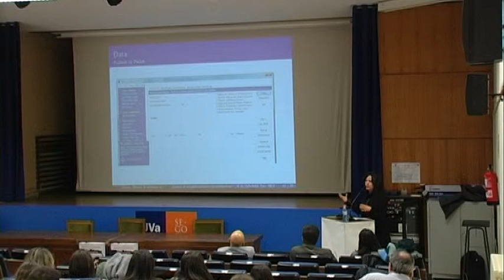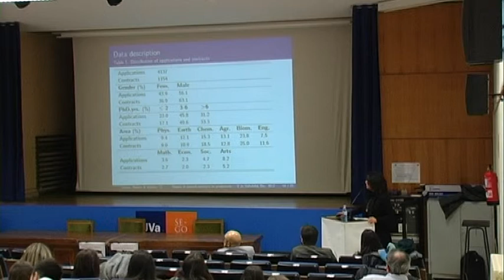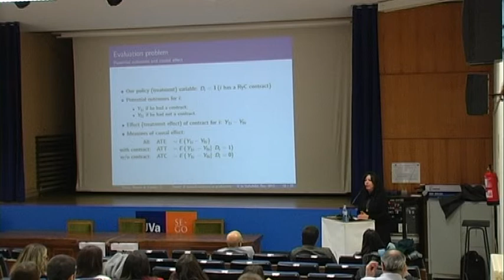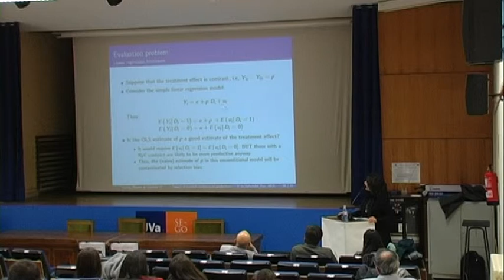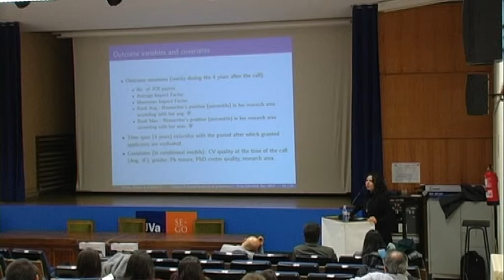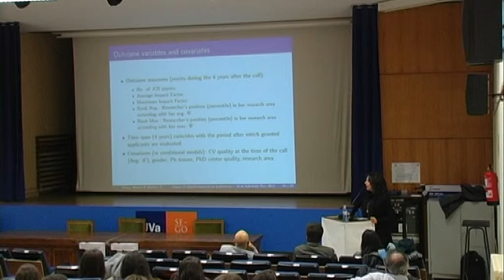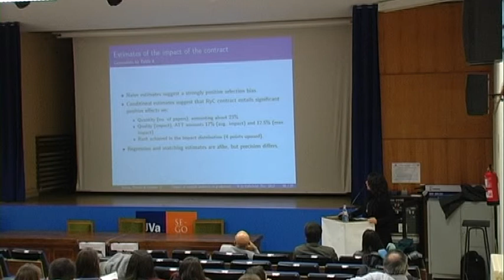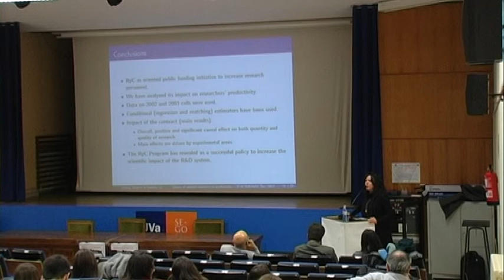VIII JAEEI. Tiempos de Reformas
4ª Conferencia a cargo de Rocio Sánchez Mangas: Una evaluación del impacto de los contratos públicos de investigación en la productividad científica (continuación).